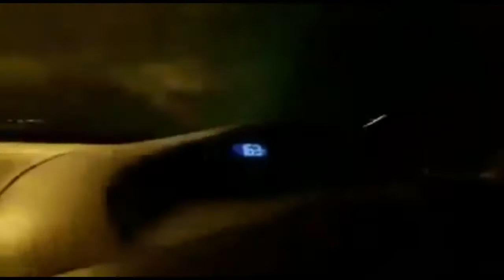Civic Reborn | vs Toyota Grande race | Rash Driving | Traffic | Night Ride | 2021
Videos